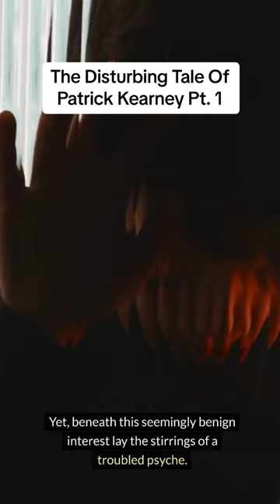The Disturbing Case Of Patrick Kearney